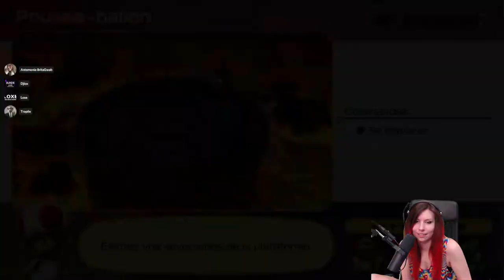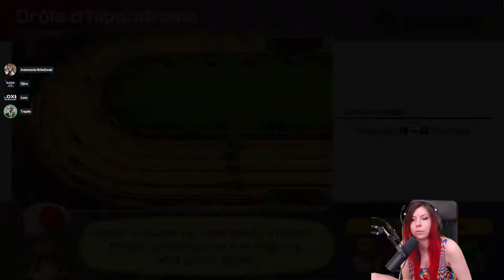FULL MUETED (Je les hais) - Mario Party Superstar avec Antemonia, Djiox et Trapile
J'ai plus d'amis. Regardez pas cette VOD, elle en vaut pas le coup...